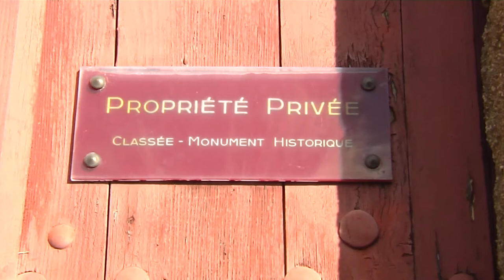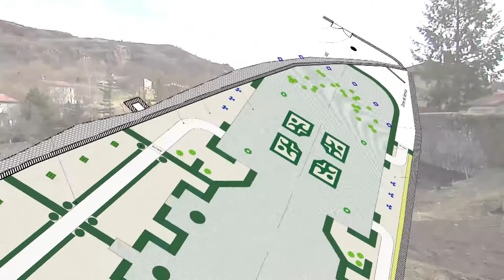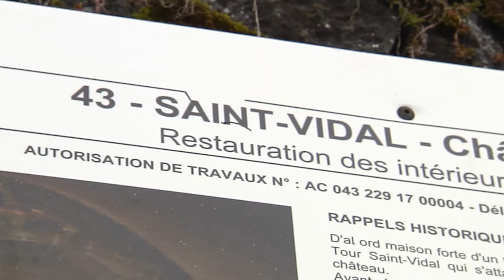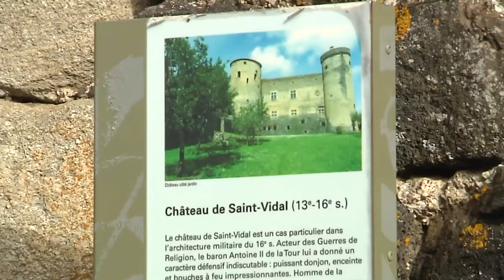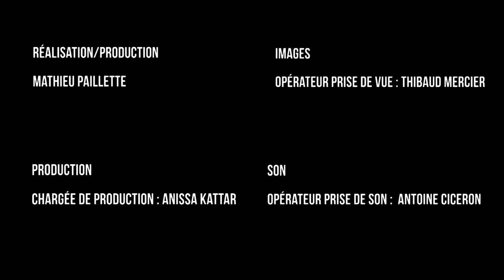Reportage Forteresse de Saint Vidal